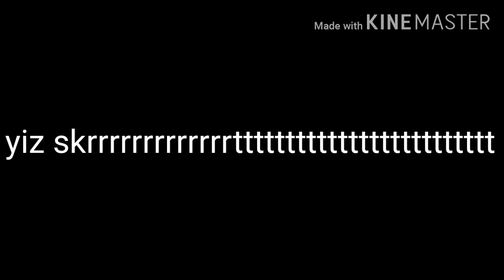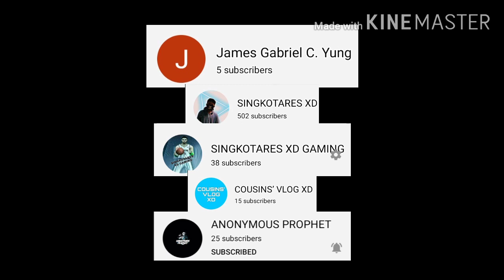SHOUT OUT 86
FACEBOOK:James Gabriel C. Yung